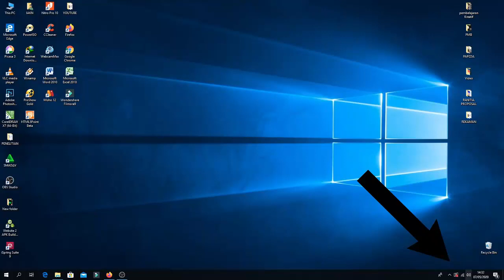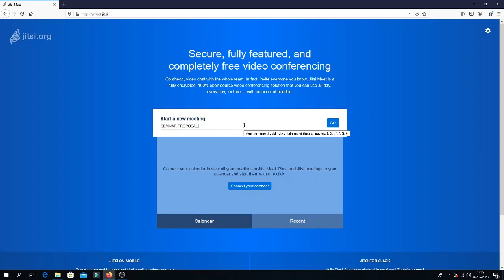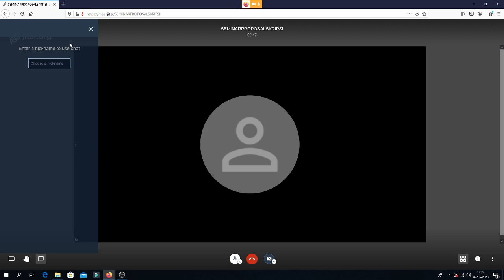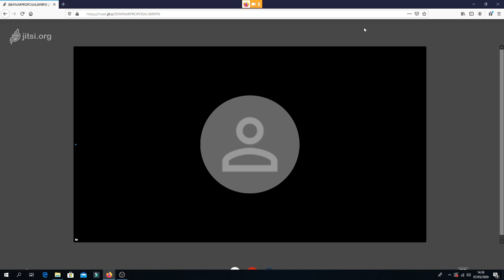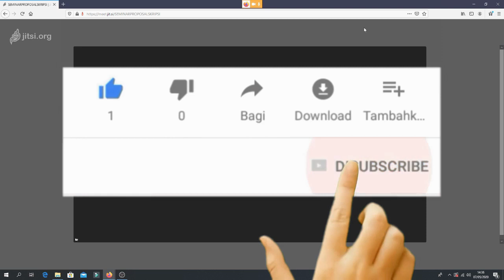video tutorial menggunakan jitsi meet untuk video converencing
video ini akan membantu teman-teman dalam menggunakan jitsi untuk mengadakan converencing yang tidak dibatasi oleh waktu layaknya aplikasi zoom. jitsi ini tanpa harus download, tanpa harus memasukkan data pribadi anda. semoga bermanfaat